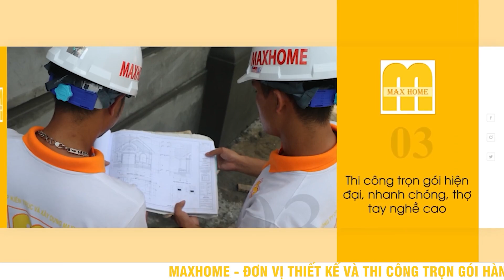Mẫu nhà MÁI NHẬT 2 tầng với đầy đủ công năng | MAXHOME